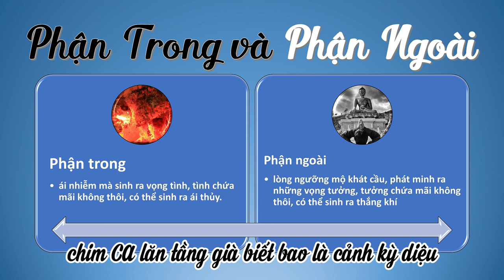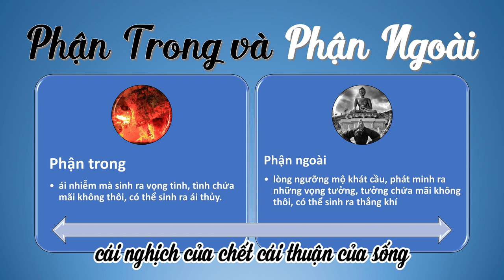0819 Phân biệt Phận Trong và Phận Ngoài | HT Tuyên Hóa giảng